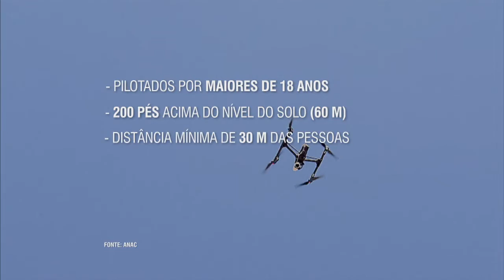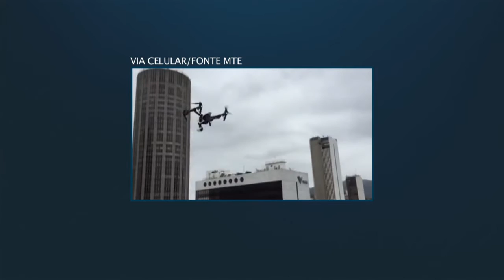Anac quer ouvir população para definir regras de uso de drones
NBR NOTÍCIAS - 03.09.15: O uso de drones, robôs que captam fotos e vídeos em vôo, ganhou espaço no mercado de trabalho e nas horas de lazer. A Agência Nacional de Aviação Civil (Anac) está regulamentando o uso dos drones para garantir a segurança da população sem prejudicar o desenvolvimento do setor. Todos podem ajudar na criação de regras para essas aeronaves, até o dia 3 de outubro.